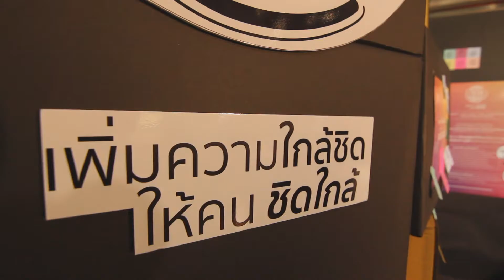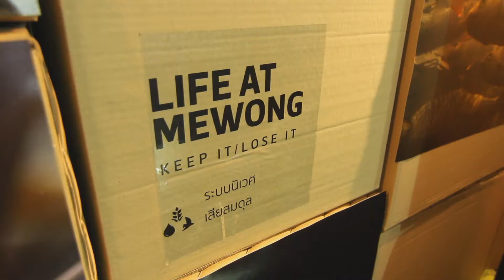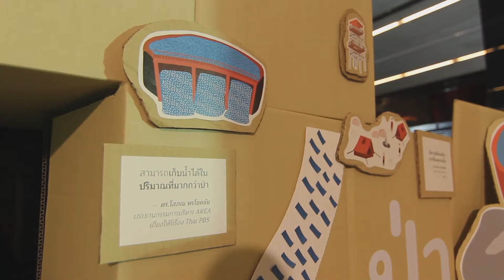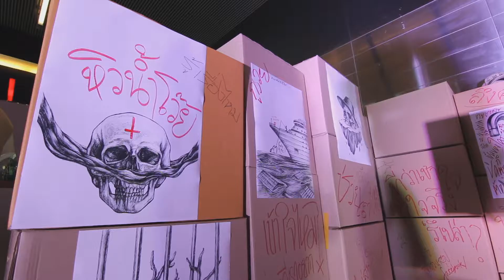UNC#3 : ภาพบรรยากาศงานแสดงผลงานทั้งหมด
หัวเรื่อง : UNC#3 : ภาพบรรยากาศงานแสดงผลงาน

โครงการเครือข่ายมหาวิทยาลัยสร้างสรรค์สังคมเพื่อประเทศไทยที่น่าอยู่

โครงการเสริมสร้างพลังเยาวชนสร้างสรรค์สื่อเพื่อสังคมไทยที่น่าอยู่ : เครือข่ายมหาวิทยาลัยสร้างสรรค์สังคม (University Network for Change : UNC) ปี 3

เวทีนำเสนอผลงาน  Thai Strong Teens (วัยรุ่นไทยเข้มแข็ง)
วันที่ 6 พฤษภาคม 2559 เวลา 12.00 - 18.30 น.
สถานที่ โซนสกายล็อบบี้และโรงภาพยนตร์ 12 : SF Cinema Central World ชั้น 8 ศูนย์การค้าเซ็นทรัลเวิลด์

ชมวีดีโอทั้งหมดของงานได้ที่

ชมข้อมูลกิจกรรมทั้งหมดได้ที่